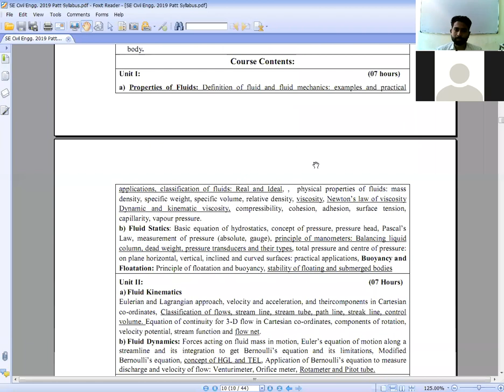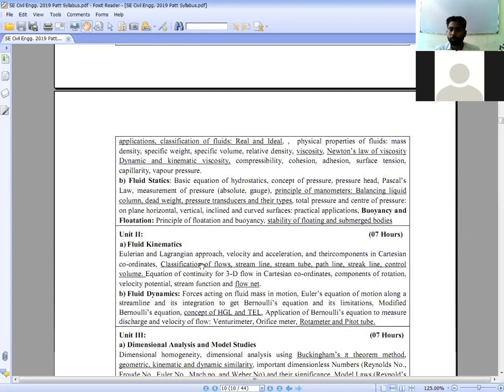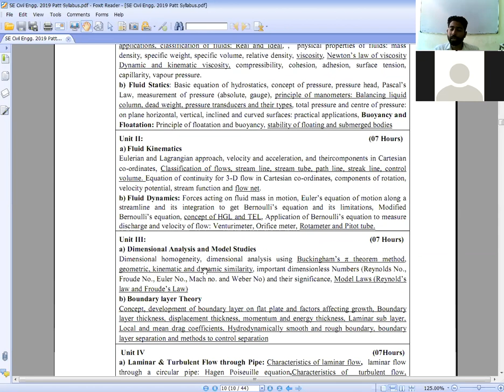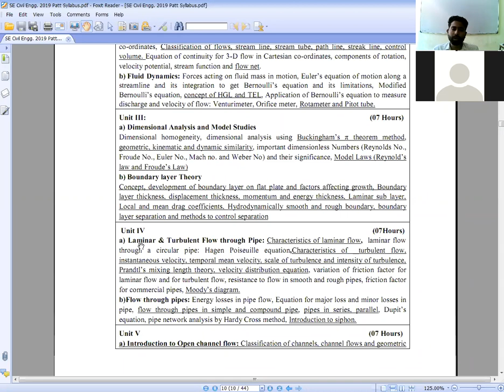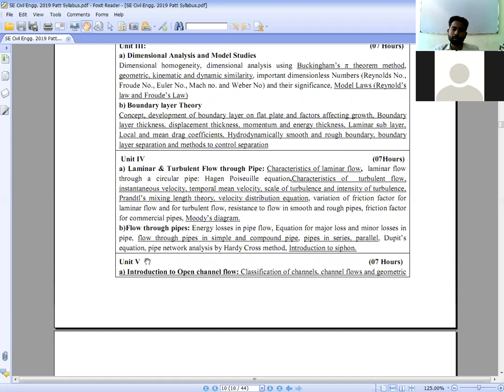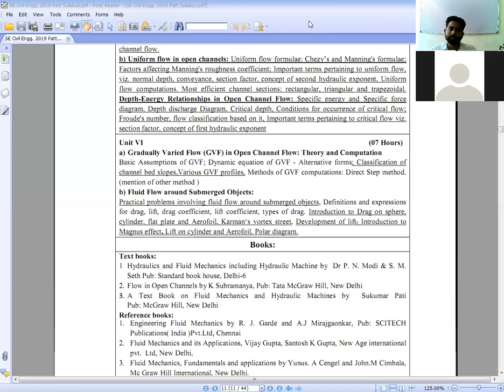ATCFOEM_CIVIL_SE_FLUID MECHANICS_INTRODUCTION_BY PROF. KAKADE V.D.